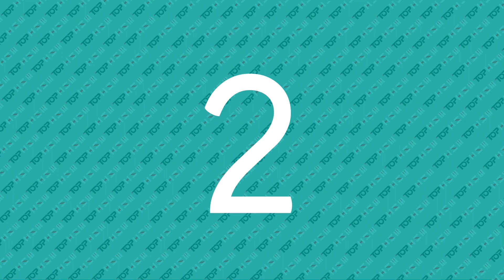LOS 10 PELOTEROS MEJOR PAGADOS EN MLB 2017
Los 10 peloteros mejor pagados en la temporada 2017 de la MLB, suman un salario total de $283 millones de dólares.

Acá los afortunados poseedores de los contratos más jugosos de la temporada 2017 en MLB.

FUTURO MEJORES PAGADOS

Sin duda, con la próxima apertura de la agencia libre, veremos algun nuevo jugador en esta prestigiosa lista. Jugadores como Machado o Harper tienen oportunidad de quitarle el trono al número uno de esta lista.